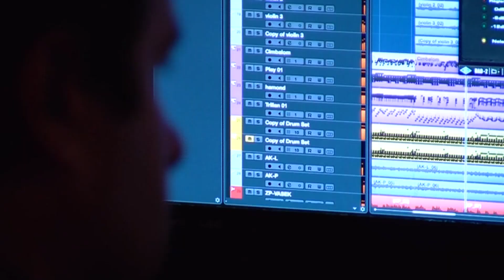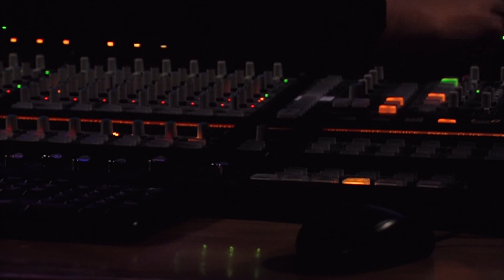VERONIKA A VAŠEK ŘIHÁKOVI - Láska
Veronika a Vašek Řihákovi - Proč je ta vojna zlá